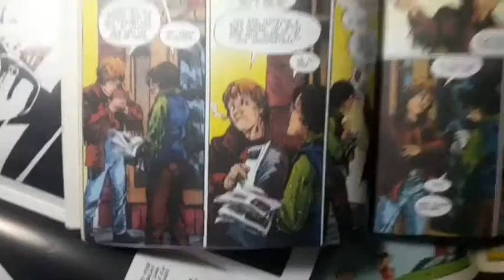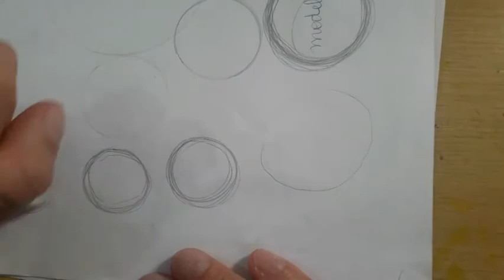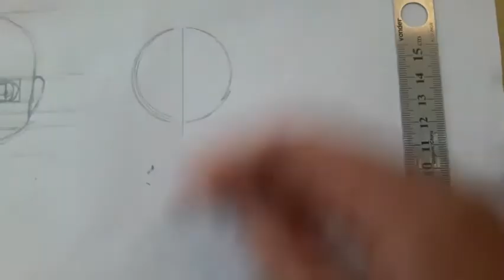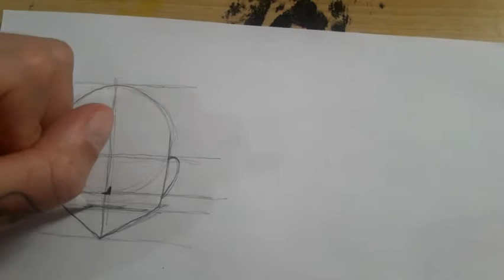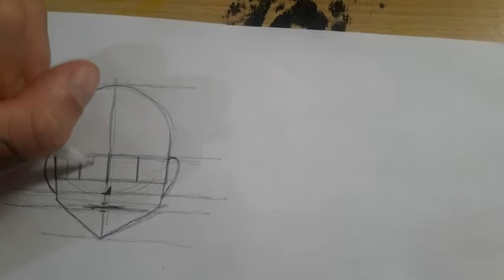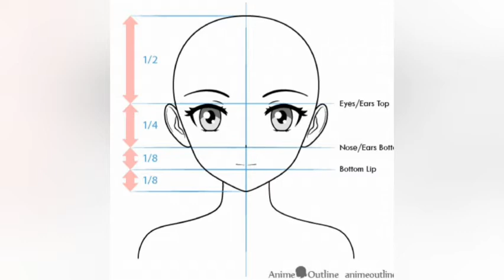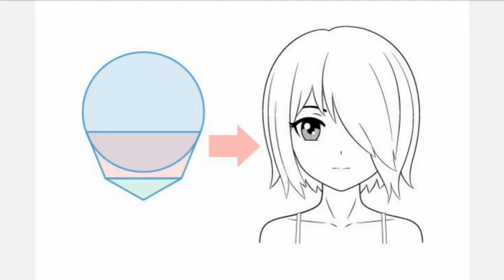Aula 8 - Rosto de frente, frontal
Aprender a desenhar uma esfera usando objetos circulares. Exercícios para desenhar uma esfera. Esfera com compasso. Rosto de frente feito com ajuda de objetos circulares e régua. Rosto feito a mão livre. Proporções do rosto visto de frente.